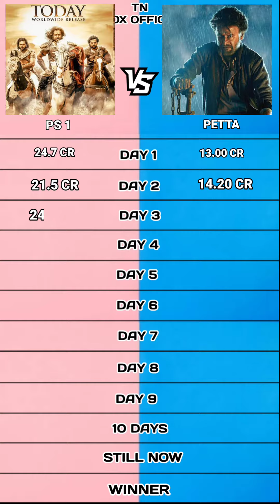Ponniyin selvan vs Petta Tamil Nadu Box office collection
Ponniyin selvan vs 2.0 Tamil Nadu Box office collection